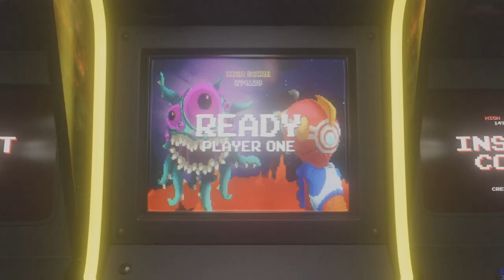Neptunia Sisters vs Sisters part 15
Review Copy Courtesy of: Idea Factory International